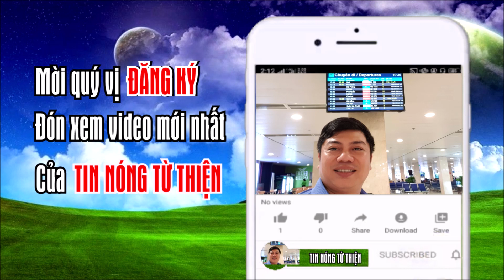Cập nhật mới nhất vụ Cha bị điện giật C.H.ẾT ở Hóc Môn ! Sáu đứa Con và Vợ sẽ về đâu?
Đây là Kênh YouTube Thiện Nguyện là Nhịp cầu nối các hoàn cảnh khó khăn trong cuộc sống đến với các MTQ các nhà hảo tâm trong và ngoài nước.
Xuân Dũng chúc quý vị khán giả thân thương dồi dào sức khỏe,an khang thịnh vượng ! Nếu quý vị cung cấp thông tin vui lòng gọi cho Xuân Dũng : 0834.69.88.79 (Viber, Zalo) khi gửi nhớ cho nhiều thông tin của người cần giúp đỡ nhé.
-Tài khoản NH Vietcombank Tiền Giang (Mã Swift là BFTVVNVX_067): 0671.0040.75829 (Chủ tài khoản Phạm Xuân Dũng). Vui lòng ghi rõ nội dung,hoàn cảnh nhân vật muốn giúp !